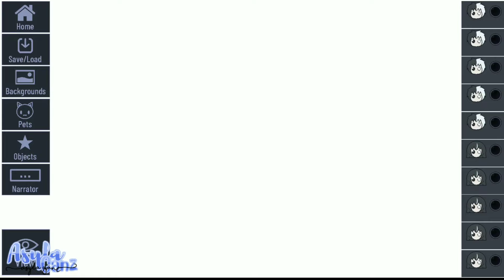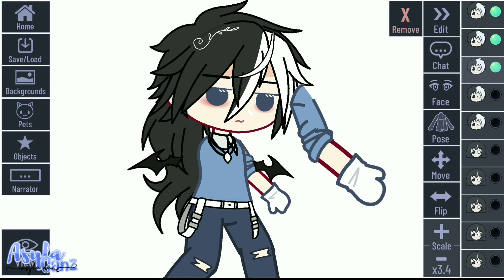›Explanation Of Custom Poses‹ || Gacha Club Tips🇮🇩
Hi²-!🌱

0:14 ━━❍ 03:32
            ↻     ⊲  Ⅱ  ⊳     ↺

╔ ┅✦-══-✦┅ ╗*𖥔 ִ
 ✨🦋WELCOME TO DESCRIPTION🦋✨
╚ ┅✦-═⌠─͜͡𖤓͜͡─⌡═-✦┅ ╝

[‼WARNING‼]
✎Copying / Re-Up is prohibited
✎Inspired? yes, as long as you use IB‼️
✎Sorry if there are wrong words or typos, because it's not intentional😀
✎DON'T GHOSTIE😀‼️

[Notes📝]
— Tutorial For Making Custom Poses At Gacha Club [Part] ;;

[📌Applications Used 📌]
✎Gacha Club
✎Screen Recorder (Default Phone)
✎KineMaster (Video Editing)
✎ibisPain X (Edit Thumbnail)
Thumbnail by? Me!
✎Youtube (Upload)
✎Youtube Studio

✎Intro: Simple Dimple Pop It! Squish
✎Outro: Stay With Me
0:14 Free Backsound No Copyright - RAIN || Aesthetic/Cinematic
0:28 Yunomi - ジェリーフィッシュ (feat. ローラーガール)

[📍Social Media📍]
✎Likee? Quit

⬚⃝⃟𖣌 ✰ཻ͜҈❀⟝┄┄┉┉✰ཻ͜🦋✨❀┄┄┉┉╯

Thanks-!🎋